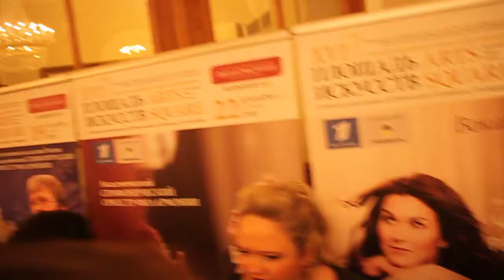The Swingles Singers - meeting with fans at the XVI International Winter Festival "ARTS SQUARE"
18 декабря 2015 года легендарный британский коллектив The Swingle Singers с огромным успехом выступил в Большом зале Санкт-Петербургской филармонии в рамках зимнего фестиваля «Площадь искусств». Это единственный концерт прославленного коллектива  в России в уходящем году. Популярные рождественские и новогодние композиции семеро вокалистов исполнили под аккомпанемент Академического симфонического оркестра филармонии под управлением молодого петербургского дирижера лауреата международного конкурса Алексея Ньяга. За более чем полвека своей деятельности The Swingles Singers раздвинули границы вокальной музыки. Современными певцами движет всё тот же дух новаторства, что и пятикратными лауреатами Грэмми - основателями ансамбля в 60-х годах. Своим новым альбомом Deep End (июль 2015) The Swingles Singers открыли новую главу своей истории, продолжив старые традиции. В 1963 американец Уард Свингл решил создать группу из парижских певцов для исполнения клавирной музыки Баха. В результате возник альбом «Jazz Sebastian Bach», сделавший группу известной. С тех пор их репертуар расширился и включил множество различных сочинений. The Swingles Singers записали свыше 50 дисков, завоевали 5 Грэмми и были приглашены к целому ряду телевизионных проектов. Сейчас ансамбль базируется в Лондоне. Репертуар The Swingle Singers насчитывает более 1000 аранжировок и обработок произведений различных жанров и стилей от классики до джаза. За годы существования ансамбль выступил на всех континентах и на самых знаменитых сценах мира, среди которых Карнеги Холл и Филармония в Нью-Йорке, миланский «Ла Скала», театр «Шатле» в Париже, «Концертгебау» в Амстердаме, театр «Колон» в Буэнос-Айресе и многие другие, а также дал более 4000 концертов. В настоящий момент коллектив состоит из следующих певцов: Джоанна Голдсмит (сопрано, Великобритания) Сара Браймер (сопрано, США) Клэр Уиллер (альт, Великобритания) Оливер Гриффифс (тенор, Великобритания) Кристофер Джей (тенор, Великобритания) Кевин Фокс (бас, Канада) Звукорежиссер — Хью Уолкер (Великобритания).
Вашему вниманию предлагается посмотреть видеозапись встречи  после концерта солистов The Swingles Singers со своими поклонниками.